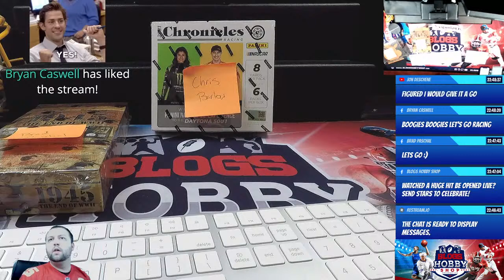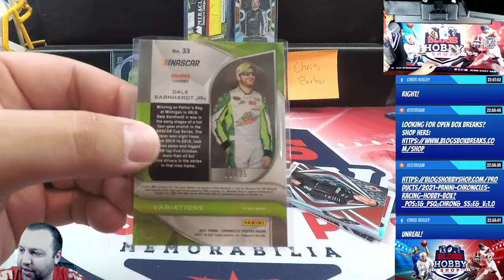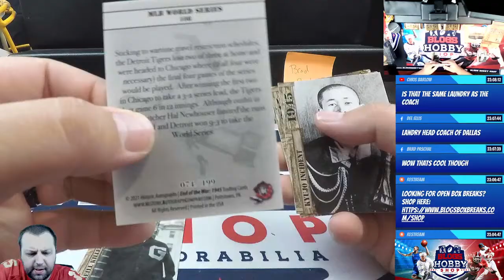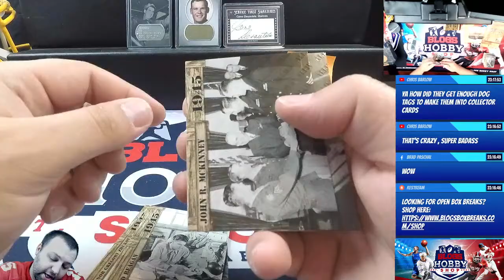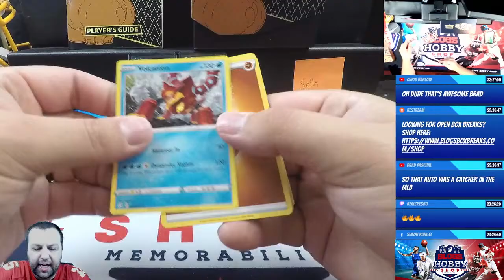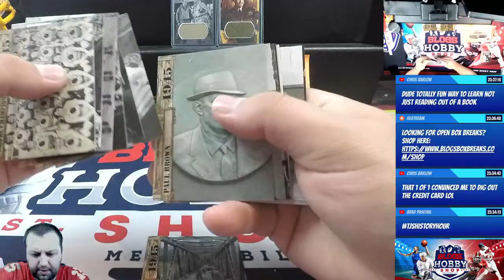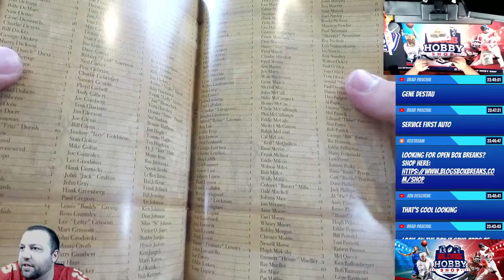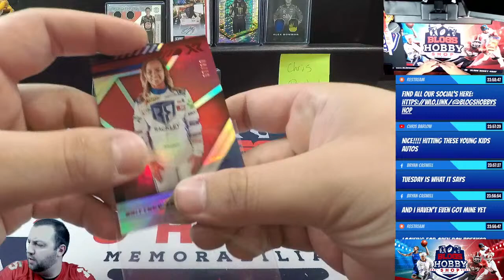Hobby Shop Rip & Ships!